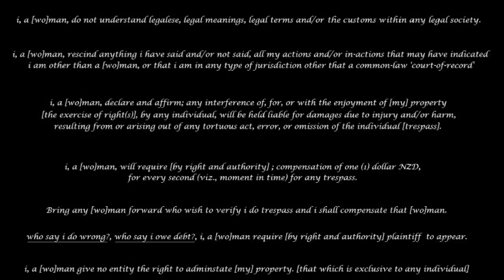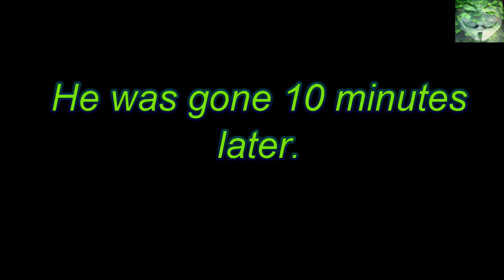(55) New Zealand Police - 6th December 2015 - 55th Revenue Collection Attempt - ETL813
another Speed Camera, another day, now 55 since 13 October so that 26 months, over 2 per month, averaging $40,000 minimum monthly.